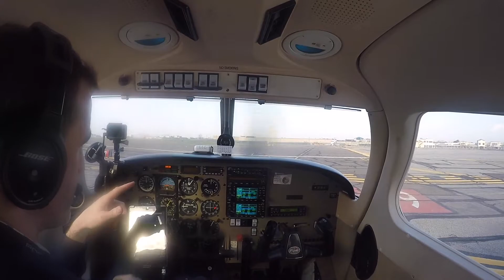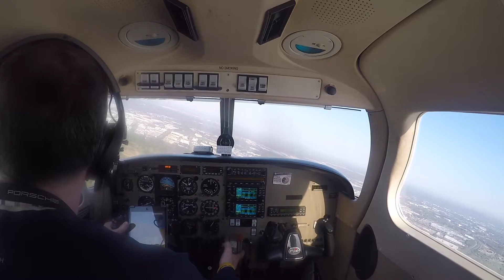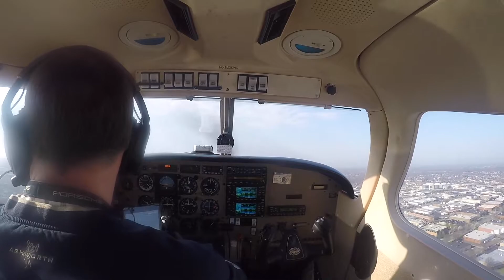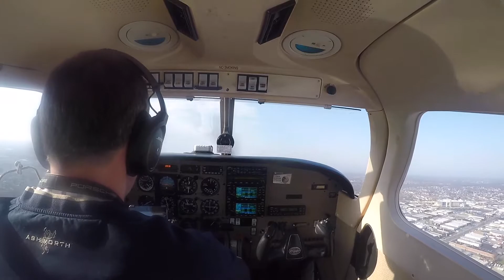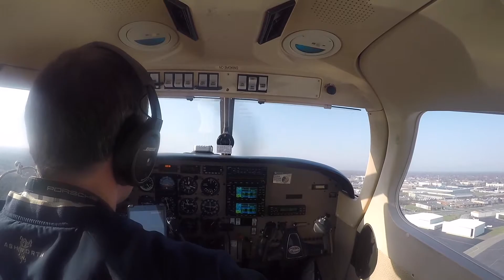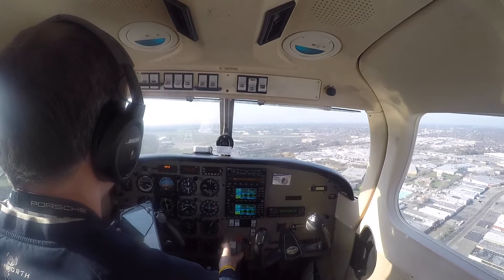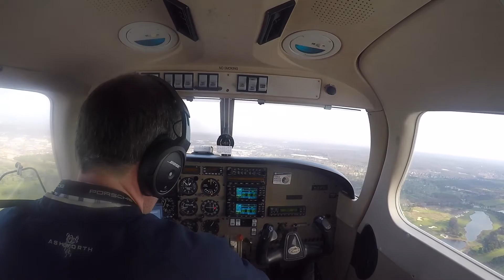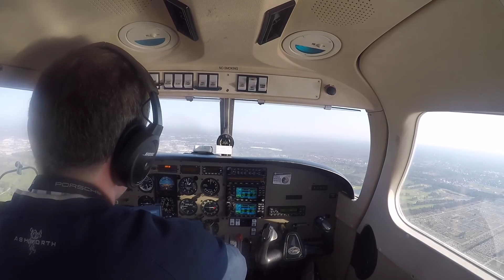Piper Archer Short field and Engine failure .... practice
practiced some short field landings and some engine out today 4-16-17 at KFRG .. tried out the hero 5 connected to the iPad for "SiRi" call outs etc ..  thanks for watching , rate those landings if you will .!